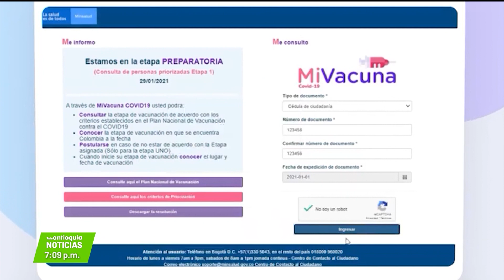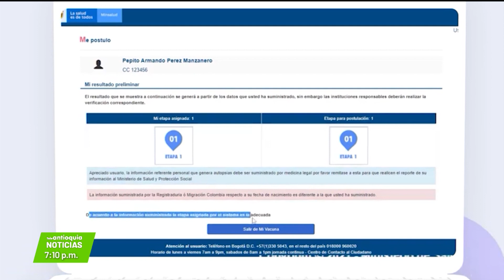Portal "Mi Vacuna" de Minsalud ya está en operación - Teleantioquia Noticias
El portal Mi Vacuna ya comenzó a funcionar. Según datos del Ministerio de Salud, por minuto los colombianos están realizando más de 1.200 consultas. En la primera fase de vacunación están los mayores de 80 años y los profesionales de la salud.